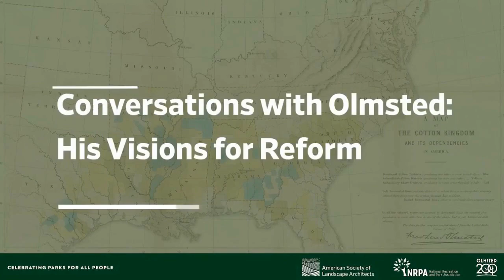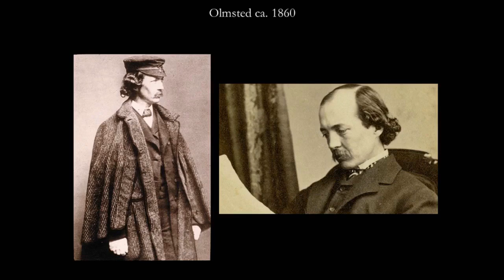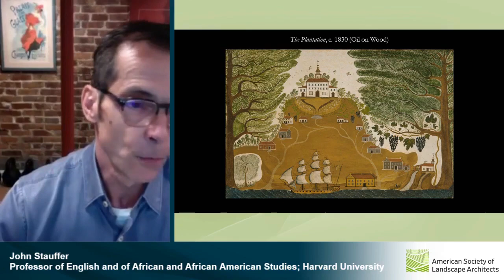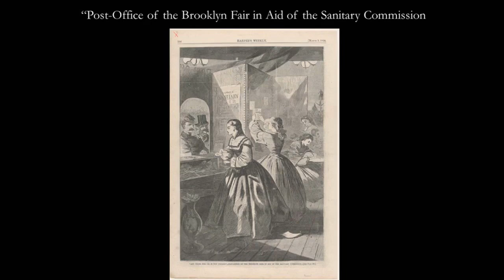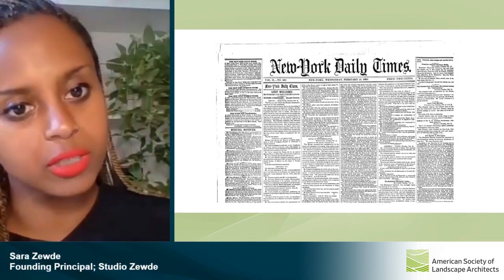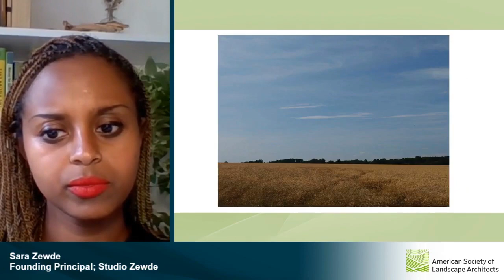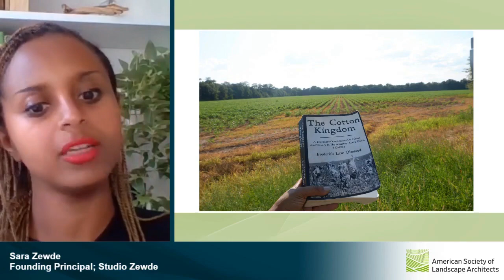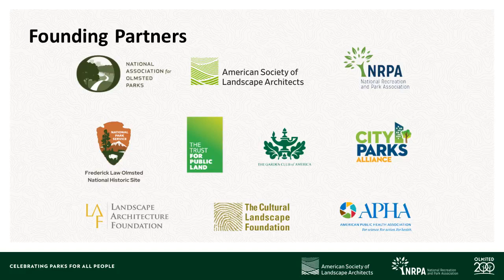Conversations with Olmsted: His Visions for Reform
Social justice, equity, and reform are not new topics for landscape architecture—rather, they are at its origin. Frederick Law Olmsted’s prominent role in shaping public opinion on social reform in the period leading up to and during the Civil War still impacts practice today. Join us for a conversation that recenters the way we tell the story of Olmsted’s work and origins of landscape architecture.

This event was co-hosted by two founding partners of Olmsted 200-- the American Society of Landscape Architects and the National Recreation and Park Association. The panel includes:

Sara Zewde
John Stauffer
Charles Waldheim

Olmsted 200 is a project of the National Association for Olmsted Parks.